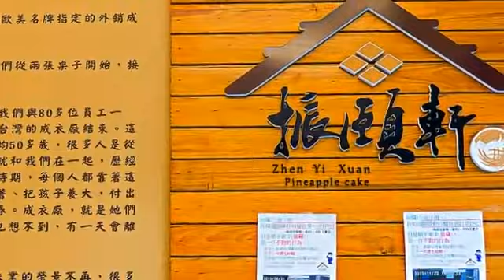[樹林區] 振頤軒食品 (生活)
振頤軒食品秉持嚴選台灣各地的頂級食材與保留食材最天然的味道，賦予每一份糕點新的生命力。舉世無雙牛軋糖是店內人氣商品，純鮮奶手工製作不黏牙，搭配上等的杏仁果，口感滿分。芋泥採用大甲上等芋頭與鮮奶完美調配，綿密的芋頭加上滑順的鮮奶口感，有種綿而不稠、甜而不膩的幸福感。另外不能錯過的手做冰淇淋，每一種口味都能吃得到新鮮水果，用料實在，微甜微酸的口感清新解膩，嚐一口便讓你欲罷不能。